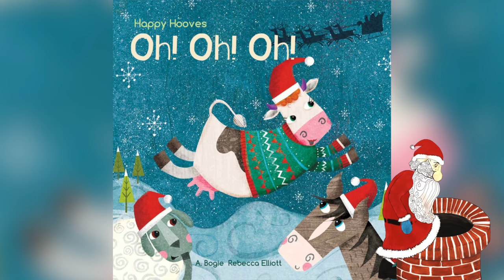Christmas Stories for kids | Happy Hooves Oh! Oh! Oh!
We are delighted to offer a special Christmas surprise for you & your little ones. We have an EXCLUSIVE Christmas story video 'Happy Hooves Oh! Oh! Oh!' by Anna Bogie. The story is beautifully illustrated by Rebecca Elliot. Whether you need a story for school, home or bedtime, this is perfect. We're so excited to bring you this wonderful story for your children and hope you enjoy this little treat this Xmas. Shop for 🌈 MyVoxSongs Merch at our - Vox Kids Etsy Store : 🌟

If you’re looking for Christmas gift ideas for older kids then check out my new YouTube book for kids - click here: US | UK It’s the Amazon Best Seller ‘How To Start A YouTube Channel - The Easy Way - with Charlie & Friends’. Written & illustrated by me, Emma Drew, creator of MyVoxSongs YouTube channel

Happy Hooves Oh! Oh! Oh!
Author - A Bogie
Facebook.com/abogieauthor/

Illustrator  - Rebecca Elliott
Publisher - Fat Fox Books ltd

♫ The BEST NURSERY RHYMES ALBUM for Kids

 FREE IPHONE/ IPAD APP (SEARCH IN THE IPHONE APP STORE)